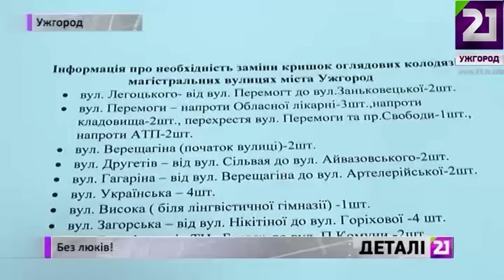Без люків!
В Ужгороді школяр на велосипеді провалився у відкритий люк. Інцидент трапився ввечері вівторка, 28-го липня, на розі вулиць Проектної та Гагаріна. Довелося навіть викликати швидку. У хлопчика діагностували стан шоку, також при падінні він сильно побив руку і вдарився у живіт. На щастя, обійшлося без серйозних травм. Як розповіли місцеві мешканці: люк був відкритий більше трьох місяців. Звернення – комунальники ігнорували. Нагадаємо, про проблему відкритих люків в Ужгороді – ми неодноразово повідомляли в інформаційних випусках «Деталей». На вулицях Гагаріна та Лавріщева – ситуація особливо складна й не вирішується вже роками! Більше – Наталка Ігнаці.